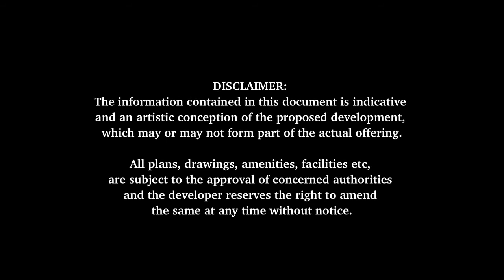Piramal Vaikunth | ☎️ +91-7428091724 | 3 BHK Sample Flat | Flats For Sale in Balkum Thane West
Call: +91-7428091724 | Piramal Vaikunth | 3 BHK Sample Flat | 1 BHK, 2 BHK, 3 BHK Flats For Sale in Balkum Thane West Mumbai  | Price | Under Construction Project | Book Best  Deal & Free Site Visit

Piramal Vaikunth is a residential development by Piramal Realty.

The project is located at Balkum Thane West Mumbai.

This project offers spacious and skilfully designed 1 BHK & 2 BHK Flats.

This is Under Constructed Project.

Their grand 2 bhk homes in Cluster 1 will be ready for possession in the year 2020, Cluster 2 will be in the year 2022, and Cluster 3 will be available in 2021.

The project is spread over 32 acres of land and consists of 13 Towers with G+40 floors, which in total comprises of 2518 apartments.

This is a RERA Registered Project with RERA Registration No.: P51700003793.

USPs of Piramal Vaikunth:

• Conveniently located near the clubhouse
• Unparalleled floor-to-floor height of 3.1 metres
• Dual windows in the master bedroom to facilitate better ventilation and sunlight
• Dedicated wardrobe space in every bedroom

Location Advantages:

Piramal Vaikunth Project is located at Balkum, Thane. This project is easily connected to major areas of City Thane. The site is located around lush greeneries and is in close proximity to various civic utilities.

In recent years, Thane has seen tremendous developments. It has become one of the most sought-after destination to own a house for the central line commuters in Mumbai.

Commercial and industrial developments in Thane have made it a go-to option for investments in real estate in Mumbai.

Property in Thane is of top quality as many popular and big real estate giants have their ongoing projects in Thane.

Connectivity:

• Eastern Express Highway - 1.3 km
• Proposed Kapurbawdi Metro Station – 1.5 Km
• Thane Station - 5.1 km
• Mumbai International Airport: 25.2 Km

Schools

• Holy Cross Public School – 1 Km
• CP Goenka International School – 1.3 Km
• Smt. Sulochnadevi Singhania School – 4.3 Km

Hospitals

• Currae Specialty Hospital – 1.3 Km
• Jupitar Hospital – 2.8 Km
• Bethany Hospital – 3.7 km

Entertainment

• Big Bazaar – 1.3 Km
• High Street Mall – 1.3 Km
• Viviana Mall – 2.8 Km
• Korum Mall – 4.5 Km

Others

• Central Park
• Golf Course
• ISKCON Temple

Amenities:

• Swimming Pool
• Medical Centre
• ATM
• Terrace Garden
• Creche/Day care
• Grocery Shop
• Squash Court
• Cafeteria
• Banquet Hall
• Library
• Cricket Pitch
• Multipurpose Court
• Amphitheatre
• Toddler Pool
• Yoga/Meditation Area
• Indoor Games
• Sewage Treatment Plant
• Jogging Track
• Rain Water Harvesting
• Club House
• 24/7 Power Backup
• Gated Community
• Gymnasium
• 24/7 Water Supply
• Landscape Garden
• Children's Play Area
• Lift(s)
• Car Parking
• Senior Citizen Sitout
• Paved Compound
• Intercom